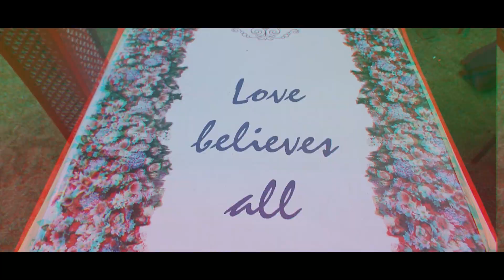Wedding Film Of Vikram n Bunty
Wedding Film Of Vikram Bunty By Shriram Video Jodhpur-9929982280